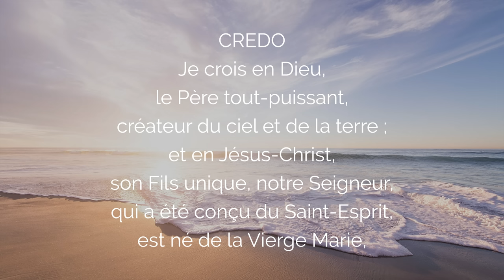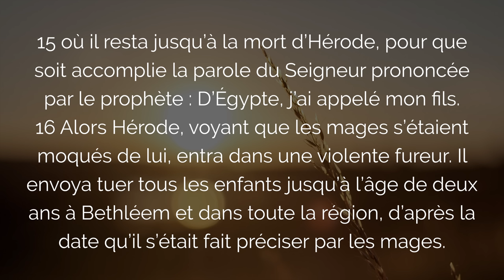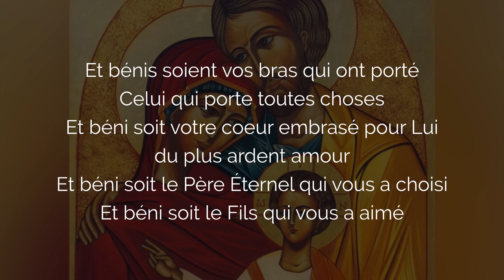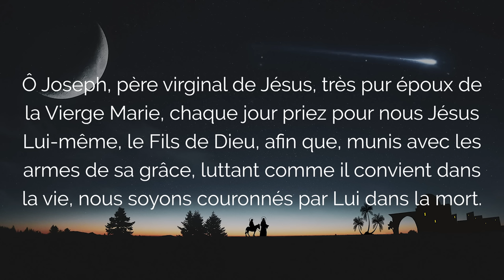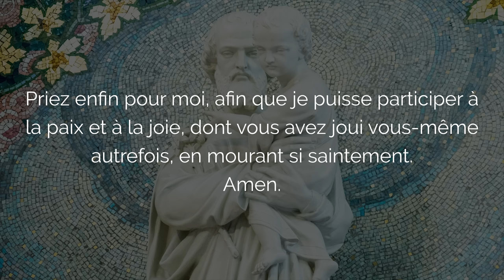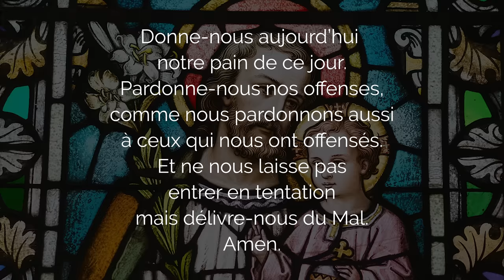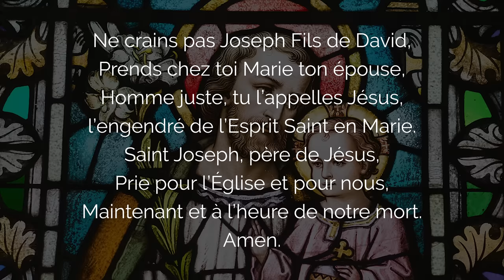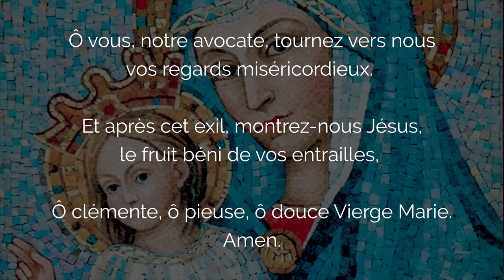🙏 NEUVAINE SAINT JOSEPH 🙏 Prière Puissante en Grâce de St Joseph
Que cette Puissante Neuvaine de Prière à Saint Joseph vous obtienne Protection et Grâces. Avec 9 grandes Prières à Saint Joseph cette Neuvaine propose 9 étapes de prière avec les litanies de St Joseph avec prière pour la famille, pour le travail. La prière de Saint Joseph est infaillible sur le Coeur de Dieu.

00:00 Neuvaine à Saint Joseph
01:53 Credo
02:43 Prière à saint Joseph du Pape François
03:20 1a. Le Oui de Saint Joseph
05:43 1b Saint Joseph : Protection et Sagesse
08:50 2. Saint Joseph Humble et Doux
11:20 3. Prière à Saint Joseph époux de la Vierge Marie
13:31 4. Prière à Saint Joseph pour les Familles
15:49 5. Débloquer les Situations Difficiles
17:14 6. Prière à Saint Joseph pour une bonne mort
18:36 7. Prière à Saint Joseph Gardien de l'Eglise
21:06 8. Prière contre les Ennemis
23:43 9. Litanies Saint Joseph
27:23 Dizaine Ne Crains pas Joseph
31:54 Dizaine Je Vous Salue Marie
38:07 Salve Regina en latin
38:51 Salve Regina en français
39:29 Conclusion de la Neuvaine Saint Joseph

▬▬▬▬▬▬▬▬▬▬ MES FORMATIONS ▬▬▬▬▬▬▬▬▬▬

3. Le ROSAIRE de la VIERGE MARIE (livre audio complet de Jean-Paul 2)

1. Toutes mes NEUVAINES, à faire quand vous voulez

2. Recevez mes EMAILS de prière
3. Mes FORMATIONS pour grandir dans la foi

Neuvaine Saint Joseph, prière puissante de Saint Joseph pour obtenir une grâce.